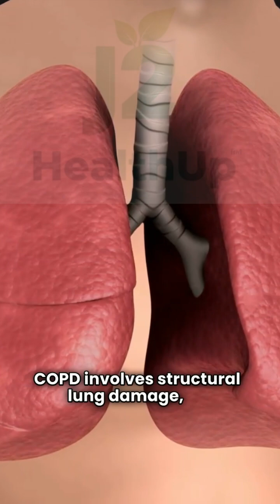COPD or Asthma? Learn the Critical Differences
• COPD → Chronic, progressive airflow limitation (mostly irreversible); linked to irritants like smoking; neutrophil-driven inflammation.
 • Asthma → Reversible airflow limitation with airway hyperresponsiveness; eosinophilic inflammation; triggered by specific stimuli.